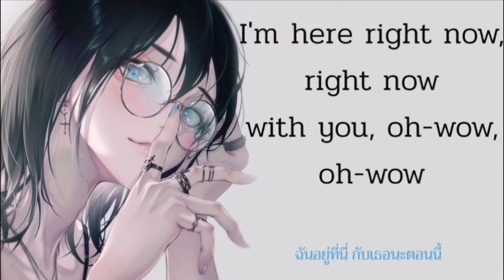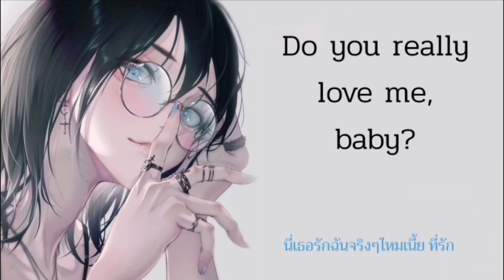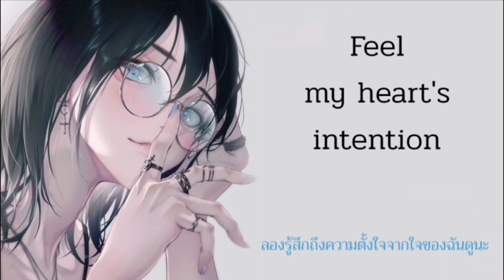「 Nightcore​ ​」 ♪ ​Wait A Minute! → Willow Smith (Lyrics)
❣️picture❣️